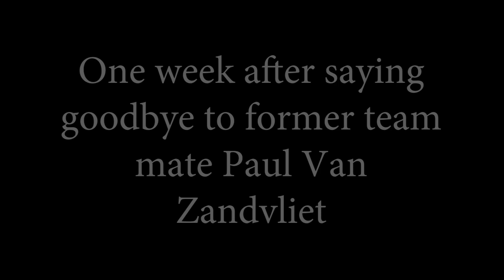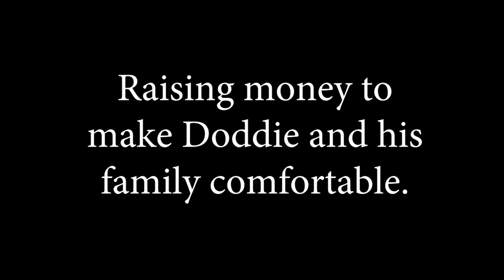Doddie Weir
A piece I did in uni about Doddie Weir.

This video will not be monetised for the following reasons;

The images and video is not mine to use.

My intentions are to highlight the work that the Doddie Weir Foundation is doing and that rugby is behind Doddie.

JH